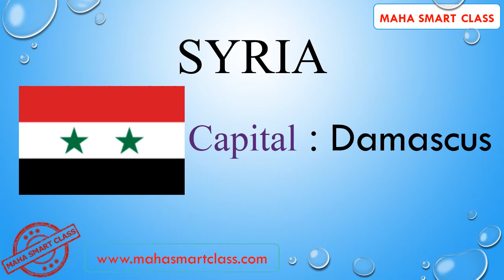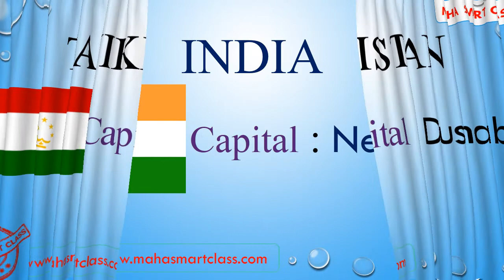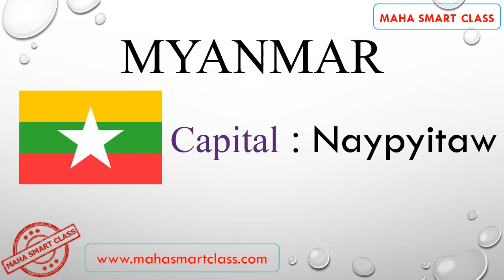Asian Countries and Capital Cities with Flags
Asian Countries and Capital Cities with Flags , Learn Asian Countries and Capital Cities with Flags, List of Asian Countries and Capital Cities with Flags